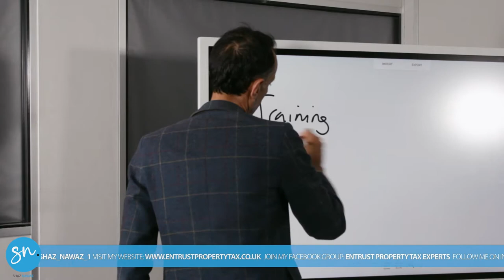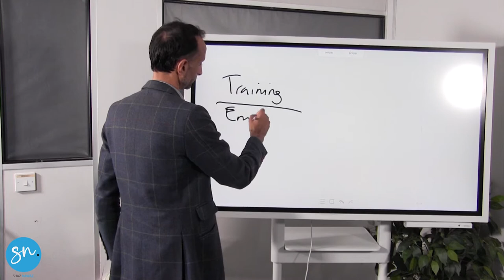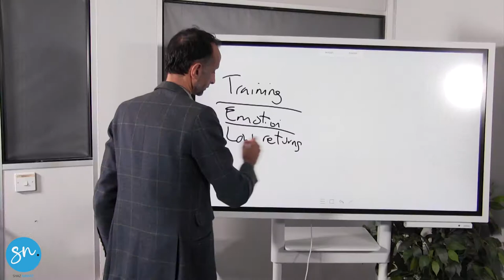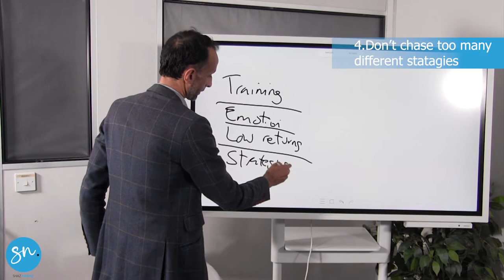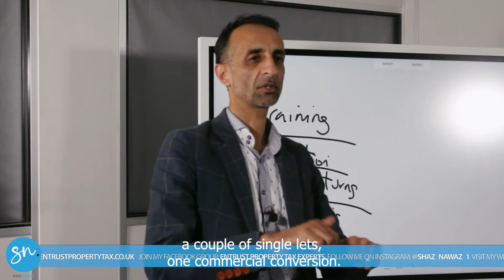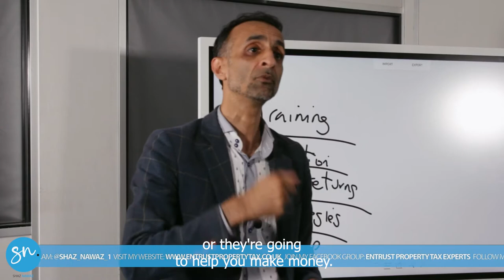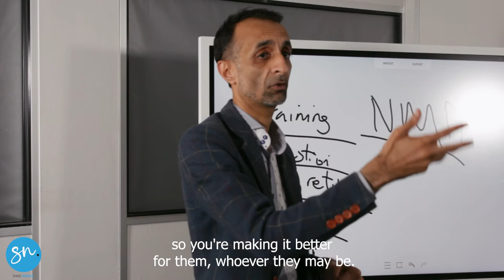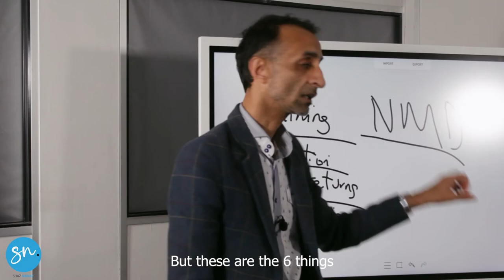What NOT to Do in Property Investment | Shaz Nawaz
What not to do is just as important as what to do.
Discover the crucial pitfalls to steer clear of in the world of property investment! Our comprehensive guide highlights the key mistakes that can hinder your success. Learn from the experiences of seasoned investors and ensure your property journey is smooth and profitable. Don't miss out on this valuable insight – watch now to safeguard your investment and make informed decisions in the competitive real estate market.

0:00 Intro
0:30 Titles
0:42 Overview
1:30 Training
3:36 Emotion
6:00 Don't buy cheap
8:12 Strategy
9:55 Don't be cheap
12:30 Like, Comment, Subscribe
13:05 NMD
16:00 Summary
16:20 Outro

What NOT to Do in Property Investment